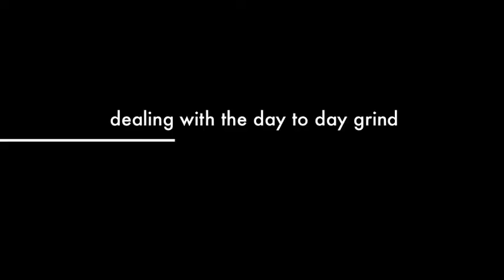All Bark and No Bite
A trailer for a dogumentary I'm working on. Just playing around with iMovie 11